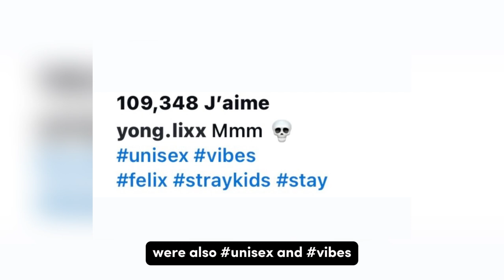Stray Kids’ Felix Won’t Be Cutting His Hair Anytime Soon, As He Embraces Unisex Image